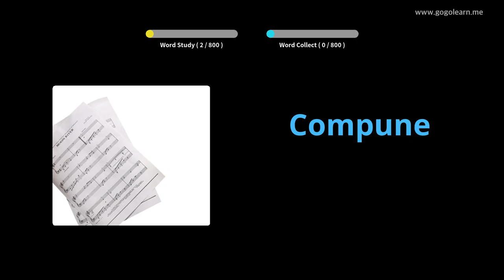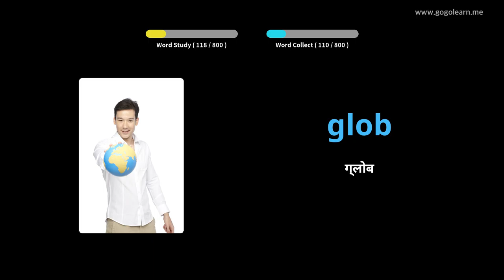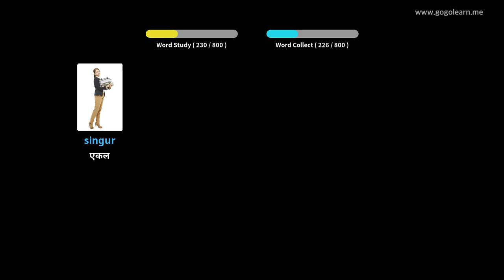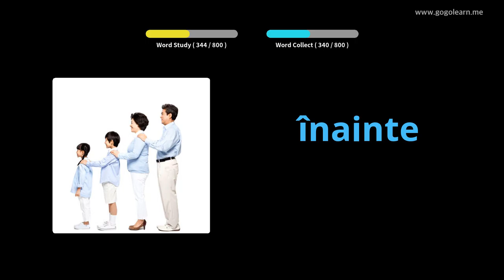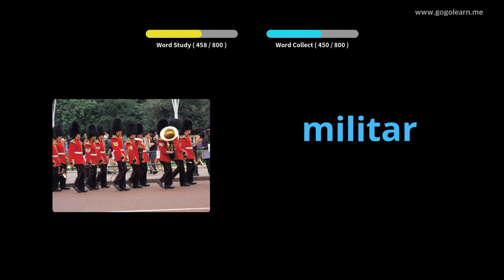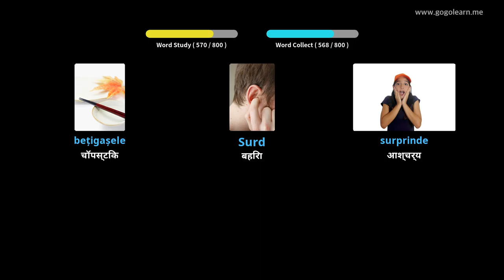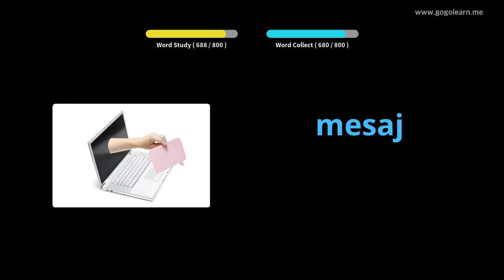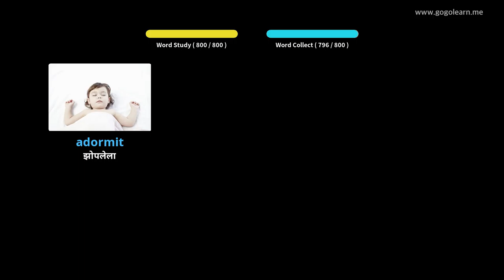रोमानियन शब्दसंग्रह मध्यम शाळा | Golearn